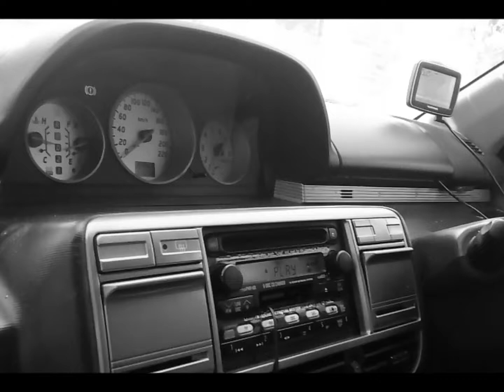Drive to Barossa.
short trip at barossa valley for camping.